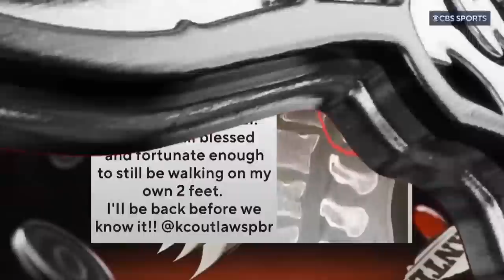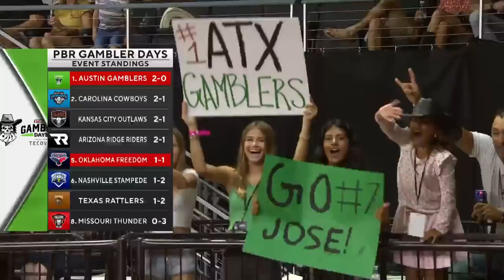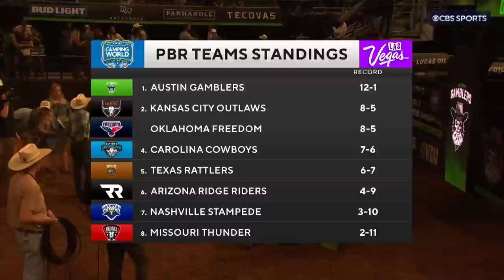PBR Teams Austin | 2023 Week 5 Recap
When the PBR Camping World Team Series returned to Austin, Texas, for Gambler Days, the Austin Gamblers were all in. The hometown squad went 3-0 to notch its third event win of the season, but it wasn't the only team showing up big. Relive all the biggest rides and craziest wrecks from three days of rank action in Austin.

Are you ready to ride?

Suit up.

🔥The Ride, exclusively on Prime Video.  Team up. Hang on. Stream The Ride.   • The Ride coming soon to Prime Video.

📺 It’s live. It’s rank. Stream PBR RidePass on PlutoTV
📺 Outside of US and Brazil?
📺 TUDN